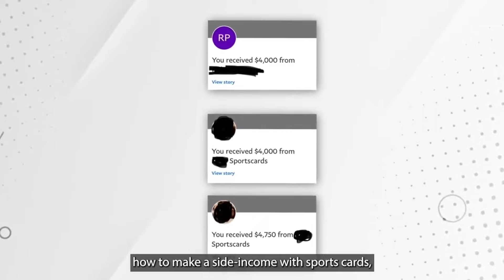From Zero to $3,000: AJ's Sports Cards Flipping Masterclass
Step By Step Training On How To Get Started Making A Side Income With Sports Cards

If you think you need experience or tons of money to not only break into sports cards but to make some amazing money, you need to listen to AJ's story!

I make videos like this to create a free resource for people to make money with sports cards! My #1 mission in life is to help as many busy professionals create a side income doing something they love.